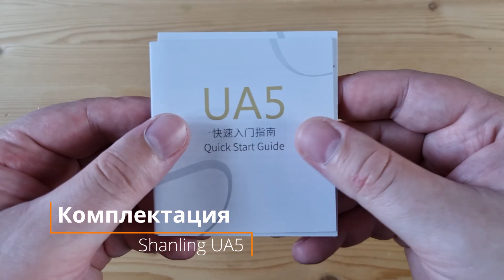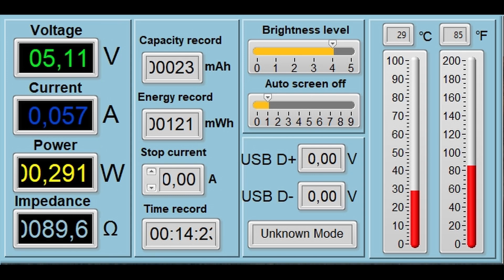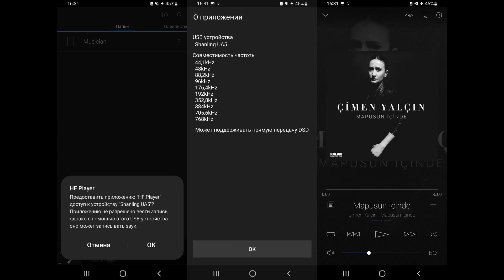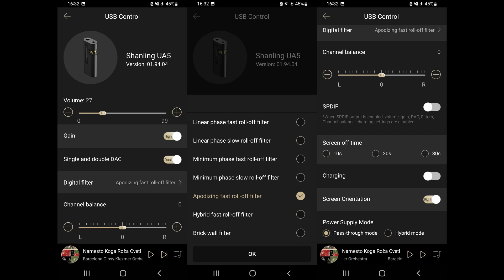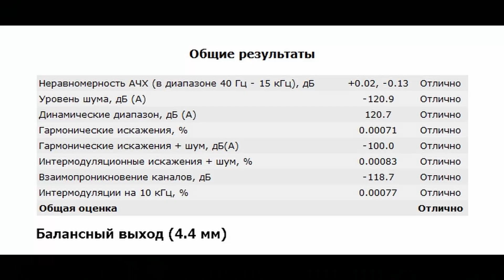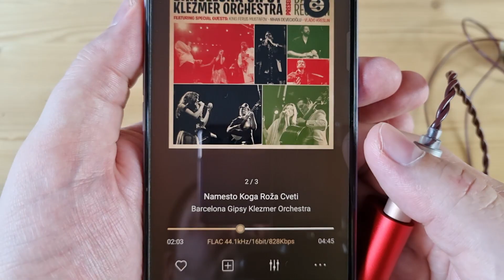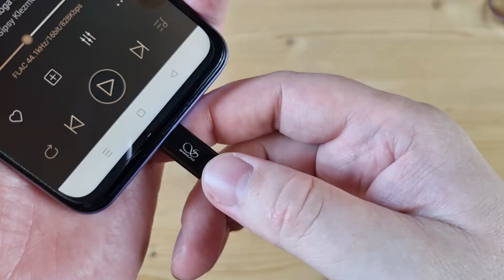Обзор Shanling UA5: топовый мобильный ЦАП со встроенной батареей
► В USB ЦАПе Shanling UA5 используется сдвоенный полноценный выделенный ЦАП ESS ES9038Q2M. Аппарат поддерживает воспроизведение музыки до 768 кГц/32 бит + DSD256. Питается он от аккумулятора источника или собственной батареи на 220 мАч, по вашему выбору.
Суммарно, Shanling UA5 - это просто революционный девайс для своего сегмента. Идея установить аккумулятор, дисплей и дать целую кучу вариантов настройки приближает его и к портативному сегменту и к аудиоплеерам одновременно. По начинке у UA5 все на высшем уровне, реализация полностью балансная, прекрасные измерения, компактные габариты, достаточно гуманное питание от источника и быстрая зарядка - о чем еще можно мечтать? В плане же звука Shanling действительно решили воссоздать возможности аудиоплеера M6 21. Не супер точно, но сильно похоже. Такое же сочное, объемное и очень выразительное звучание, способное просто влюбить в какой-нибудь джазовый квартет или симфонический оркестр. Здесь специально сделали акцент на макро, чтобы подчеркнуть как музыкальную составляющую материала, так и раскрыть его с точки зрения проработки нюансов. Просто потрясающий девайс, крайне рекомендую.